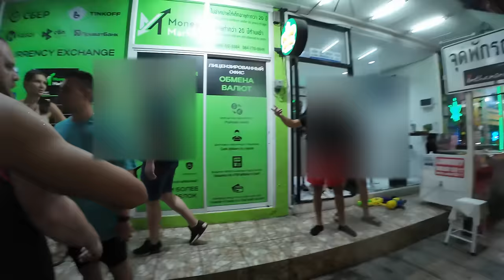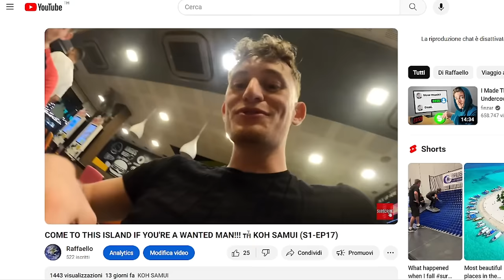HERE GIRLS WILL JUMP ON YOU DURING SONGKRAN!!! THAILAND 🇹🇭 (S1-EP23)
WARNING!!!
(THIS VIDEO WAS BANNED FROM YOUTUBE!)
Hello guys it looks like I adventured myself again in the nightlife of Phuket but this time during Songkran...
here you will see people splashing with water, crazy girls jumping on you, kissing you and so much more ;)

Thanks!